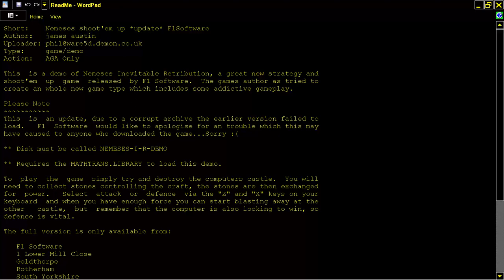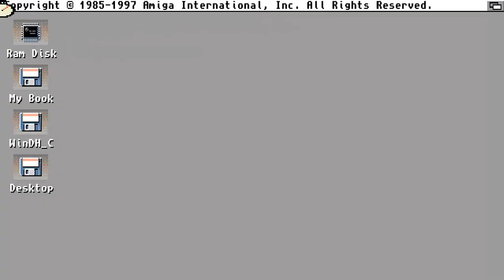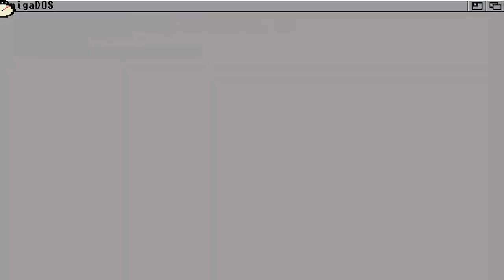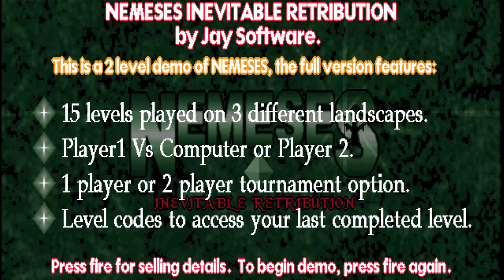AMIGA Nemeses shoot'em up update F1 Software Author james austin AGA In 21 10 97